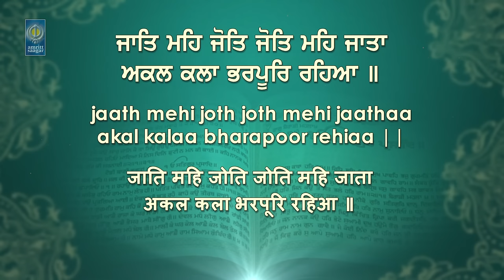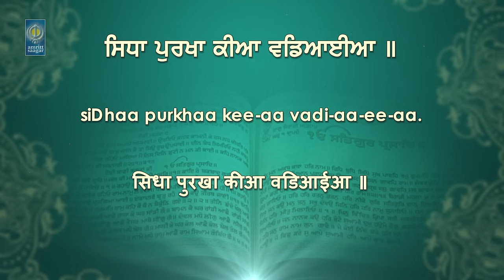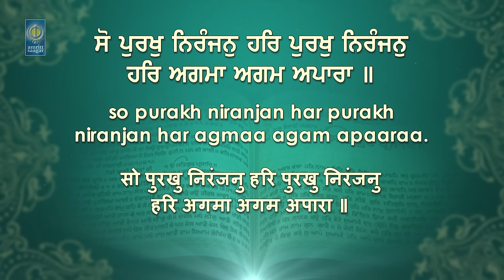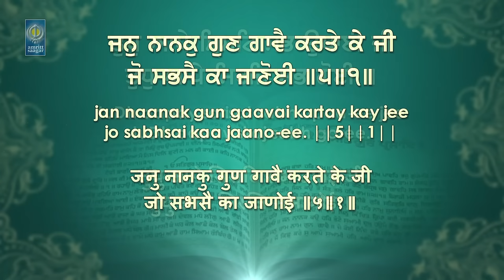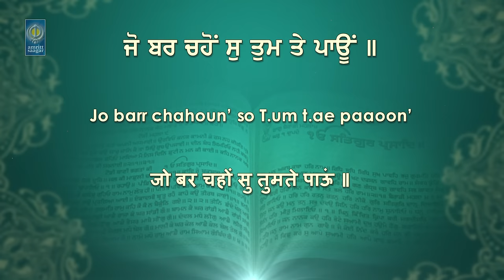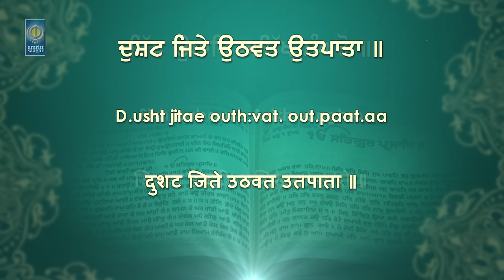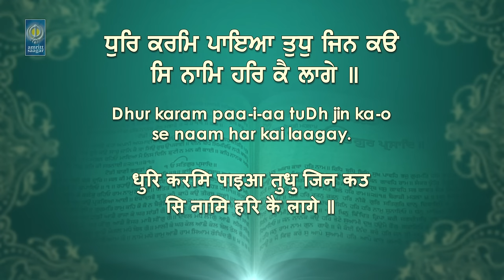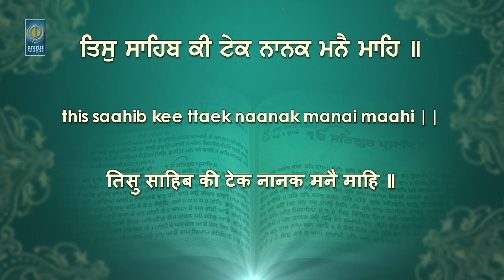Rehraas Sahib | Nitnem Bani | Read Along ( Punjabi English Hindi ) | Learn Path | Amritt Saagar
Listen & learn full path of Rehras Sahib in Punjabi English & Hindi.
Very Soothing, Relaxing and Soulful bani to purify your mind and heart.

Giani Dharamvir Singh Ji Ludhiana Wale
Recorded at Super Track Studio Ldh.

*Get Tuned For More Updates*